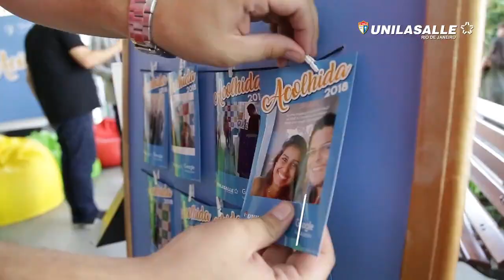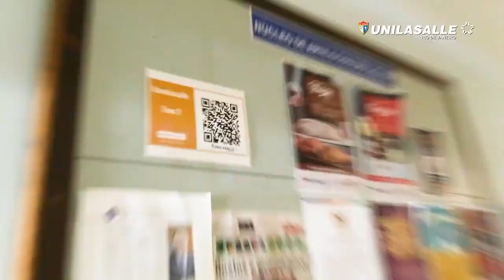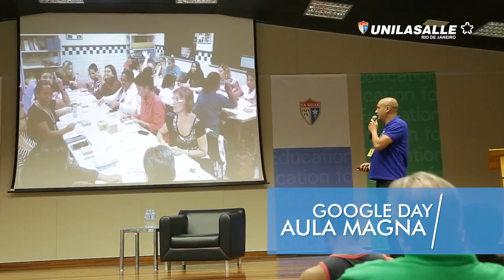Aluno Tutor ensino superior - acolhida de calouros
A Unilasallle Niteroi preparou com o apoio da Inicie (Nuvem Mestra) a acolhida dos calouros.Além da palestra do head Google for education para Universidades sobre os 10 princípios de inovação do Google, alunos tuotres de tecnologia - universitário receberam os alunos para a entrega dos chromebooks e liberação das contas de alunos.